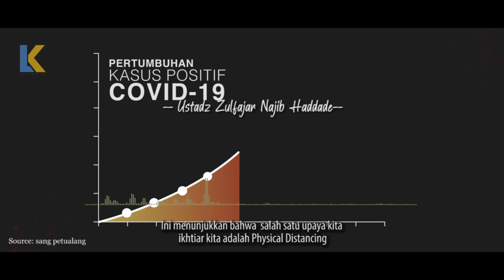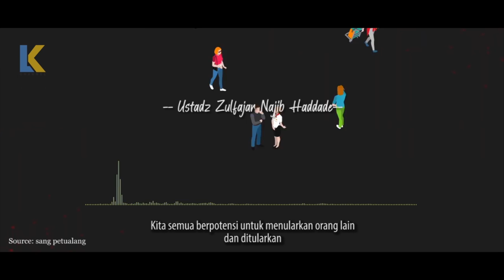Dakwah Peduli Ummat - Lakukan Physical Distancing Agar Terhindar dari Covid 19